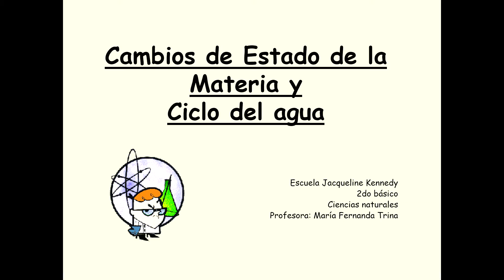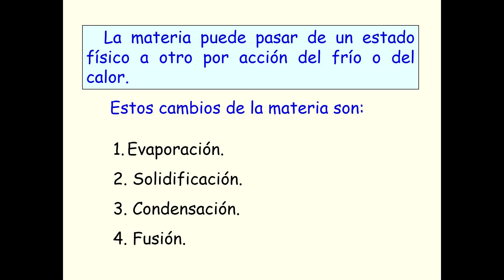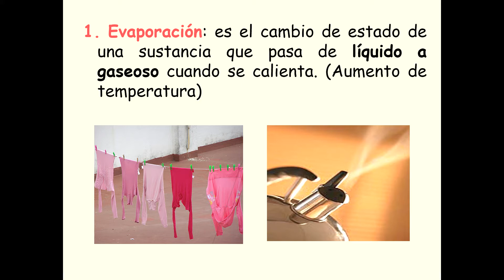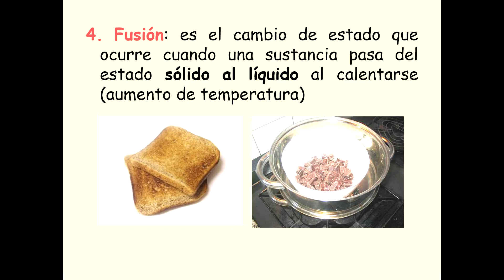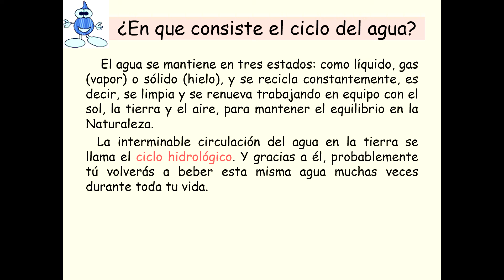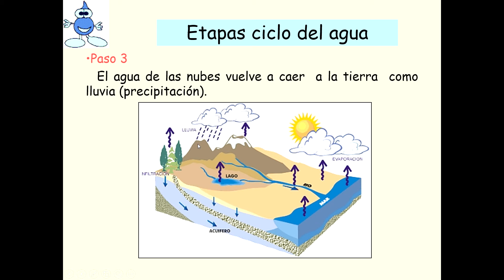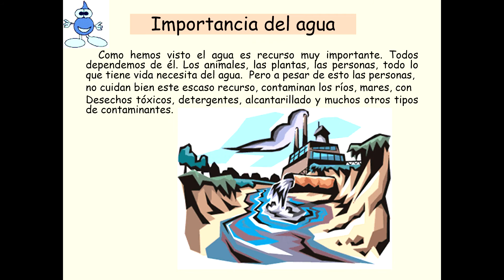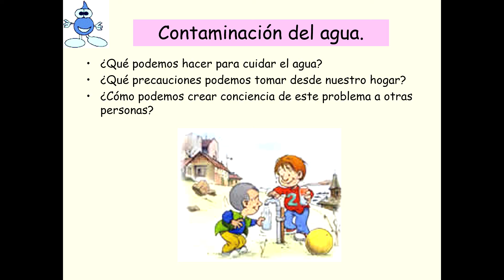Clase grabada N°10, Cs. naturales, 2do básico. Estados de la materia y ciclo del agua.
Objetivo: Conocer los estados de la materia y el ciclo del agua.

Deben desarrollar las páginas 70, 71, 73, 77, 78 y 79 del cuadernillo de actividades.

¡Saludos chic@s!